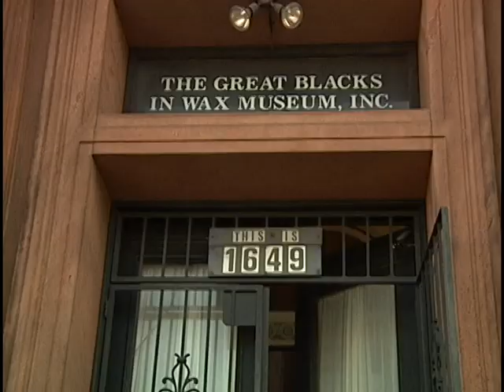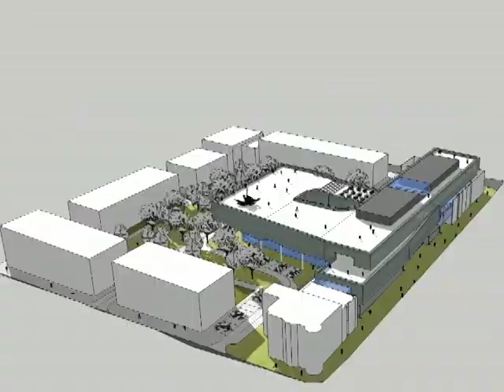Young People's Media at Great Blacks in Wax Museum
Young People's Media interviews Dr. Joanne Martin from the Great Blacks in Wax Museum.